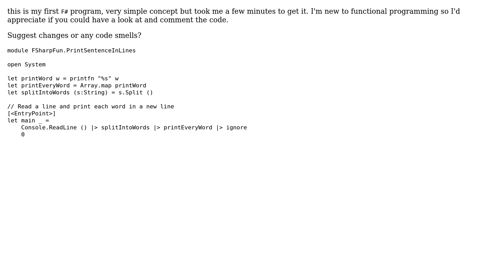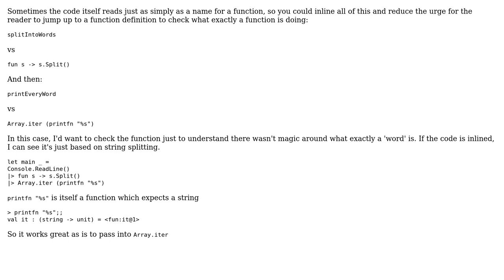Code Review: Print each word of a sentence in a new line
With thanks & praise to God, and with thanks to the many people who have made this project possible! | Content (except music & images) licensed under CC BY-SA | Music | Images & others | With thanks to user SAM OnELA user Santanor user gsuuon and the Stack Exchange Network Trademarks are property of their respective owners. You are responsible for your own actions.